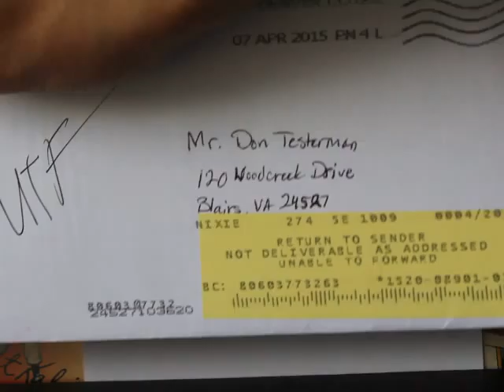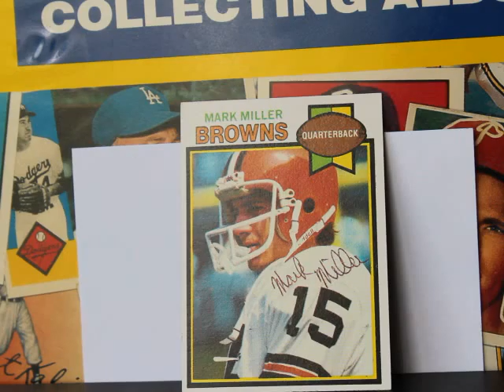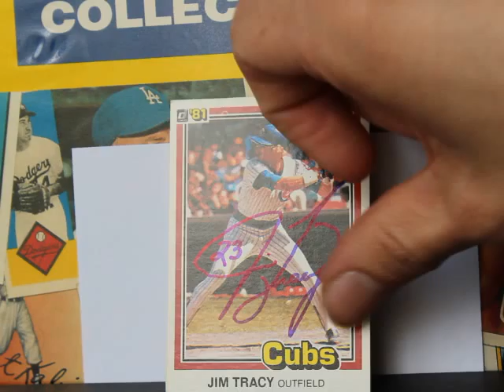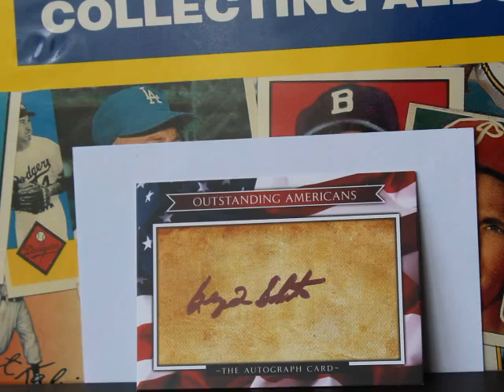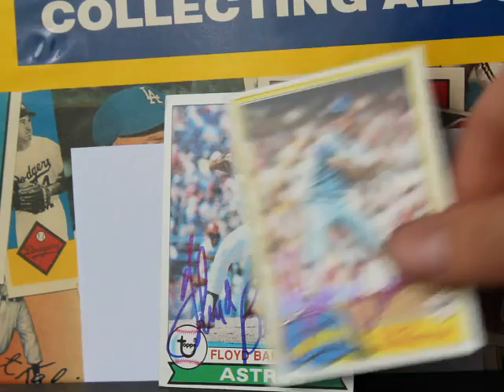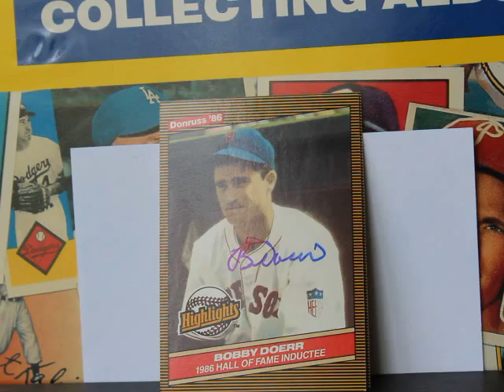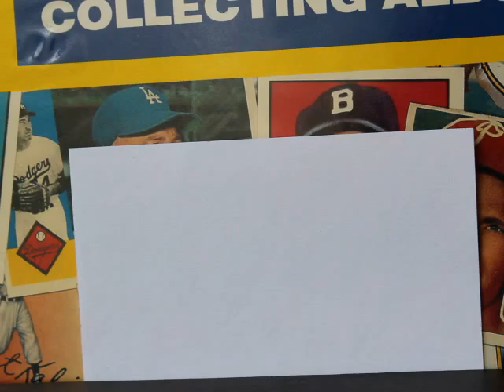TTM Autograph Mail Day Episode #47 2 Day Compilation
Hey guys, sorry there wasn't a video on Friday. This is mail from Friday and Saturday April 24th and 25th. Hope you enjoy the returns!